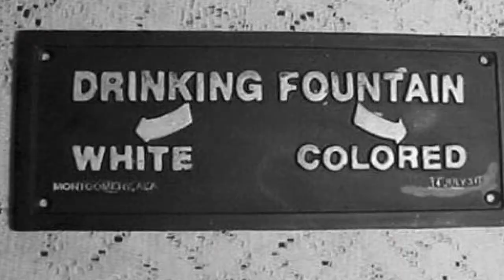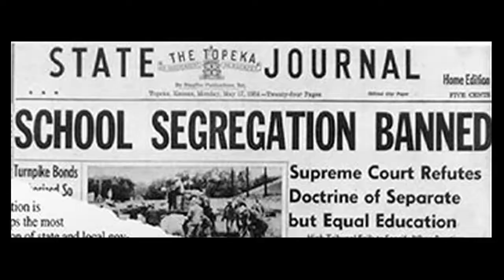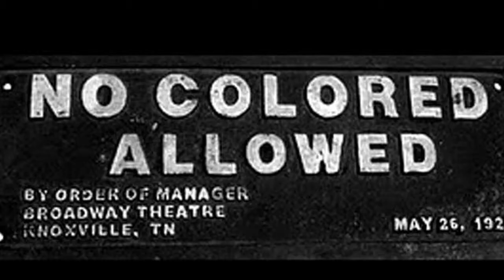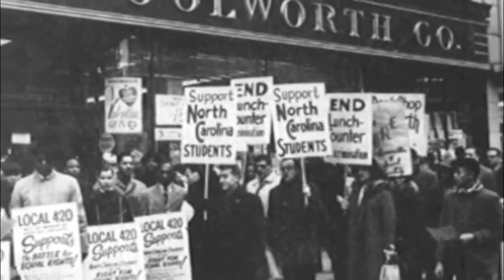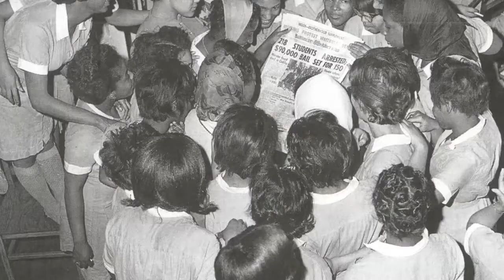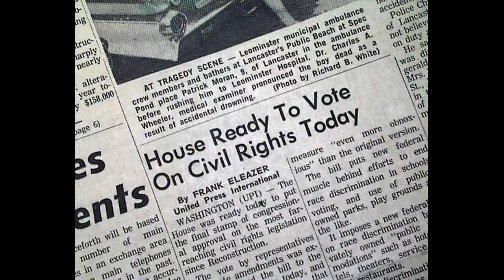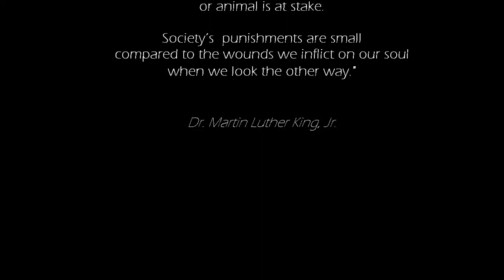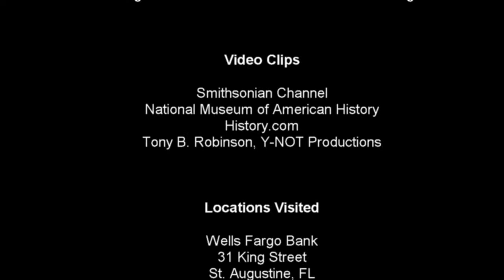Greensboro Sit Ins-Black History